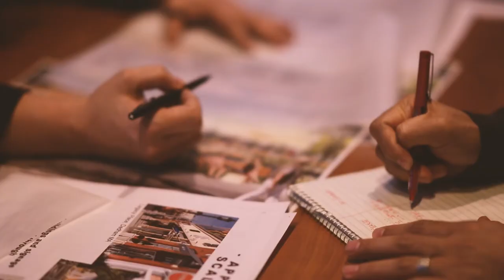HFA - The Firm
HFA's Founder and CEO, Harrison French, explains where HFA comes from and who we are as a firm.